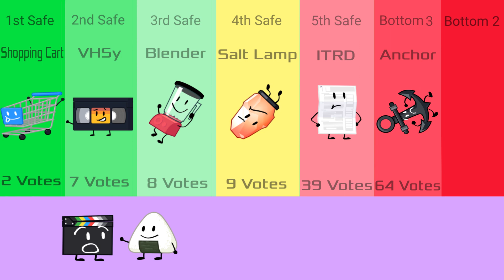TPOT RC VV Episode 2